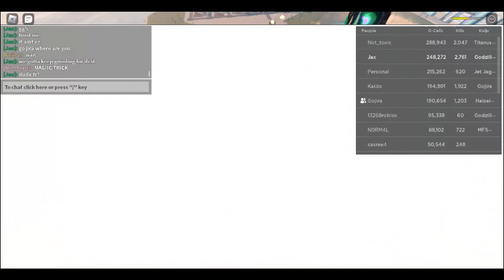Grinding for dest pt 4 cus me pro